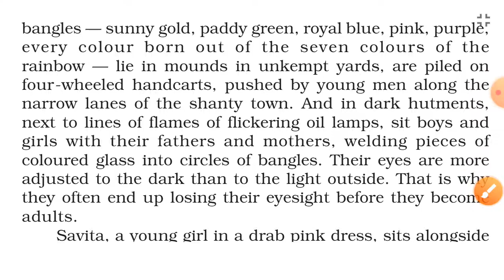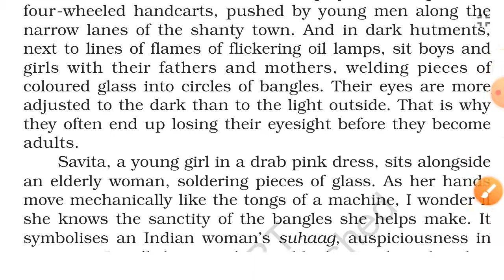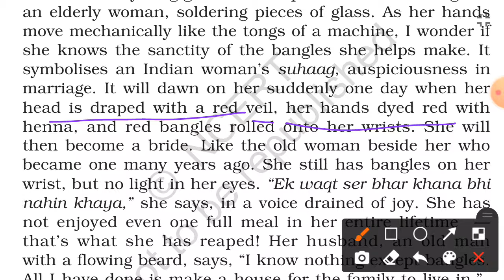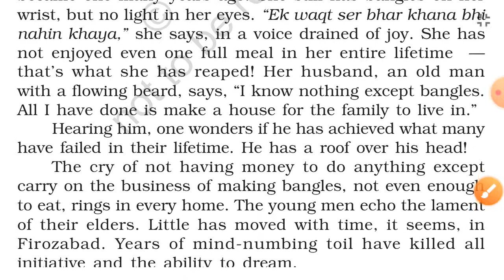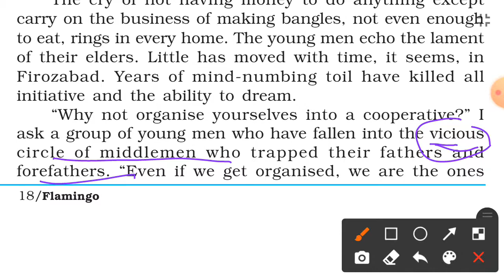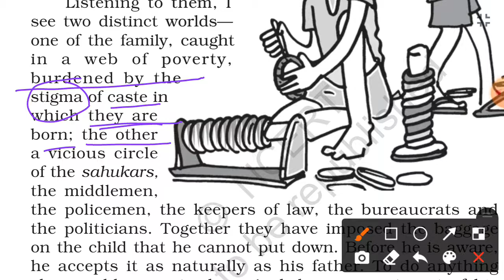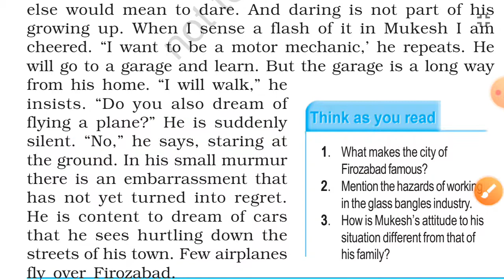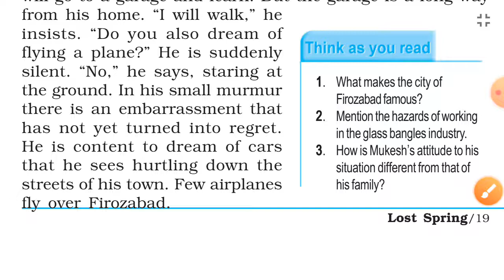Lost Spring | Class 12 | NCERT | व्याख्या हिन्दी में | Part 3 | ASHUTOSH SIR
पूरा चैप्टर हिंदी में समझें,
Class 12 Based On NCERT 2021-22

अब एक ही Website पर पाएं सभी जानकारी!

SARKARI NAUKARI
PRIVATE NAUKARI
ADMIT CARD
RESULT
SYLLABUS
CURRENT AFFAIRS
CLASS NOTES
JOB NEWS
Practice करें बिल्कुल Free

1- सरकारी नौकरी की तैयारी से जुड़ा कोई भी प्रश्न पूछ सकते हैं।
2 - किसी भी नौकरी की तैयारी करने के लिए जरूरी नोट्स, मॉडल पेपर, मॉक टेस्ट पेपर फ्री में डाउनलोड कर सकते हैं।
3 - सरकारी नौकरी की जानकारी, एडमिट कार्ड, रिजल्ट सब कुछ एक ही क्लिक पर प्राप्त कर सकते हैं।

सम्पूर्ण English Grammar के सभी भाग का Video उपलब्ध है। इस टॉपिक को शुरू से समझने और क्रम से सभी video देखने के लिए channel के Playlist को देखें।

💡Tips:
To get the best audio experience use headphone 🎧

ASHUTOSH SIR is a comprehensive English Language Tutorial Channel which is committed to providing accurate Study Content, Competitive Exam Notes, Model Question Papers, Previous Year Question Papers, Mock Test Papers, Government Job Notification and Tips for Academic and Copetitive Aspirants.

1. Aim of this Channel is educational purpose only.
2. Used content in this Video is purely intellectual of the channel’s owner.
3. The channel does not use any copyrighted content such as video, music, pictures, title or logo.
4. Even if there is found any copyrighted materials without specific authorization of the owner but contents used here falls under ‘fair use’ Copyright Disclaimer Under Section 107 of the Copyright Act 1976, allowance is made for "fair use" for purposes such as criticism, comment, news reporting, Teaching, scholarship, and research.
इस चैनल पर उपलब्ध English Tutorial Classes ऐसे Students के लिए है जिनकी English बहुत कमजोर है और उन्हें English के बेसिक ज्ञान व समझ की आवश्यकता है। चूंकि हर बच्चा English भाषा को अच्छे से लिखना और बोलना सीखना चाहता है, लेकिन समझने बोलने में उसे कठिनाई होती है, इसलिए यह चैनल हिंदी भाषा में English विषय से जुड़े Class उपलब्ध करवाता है।
हमें उम्मीद है, यह चैनल CBSE, UPBOARD, SSC, IBPS, BANK, UPSC, ICSE, UPSSSC जैसी परीक्षाओं की तैयारी कर रहें विद्यार्थियों के लिए उपयोगी साबित होगा।